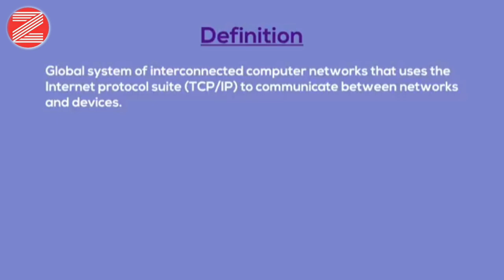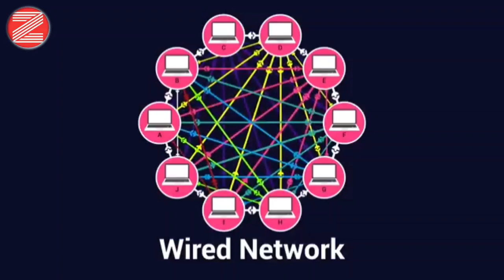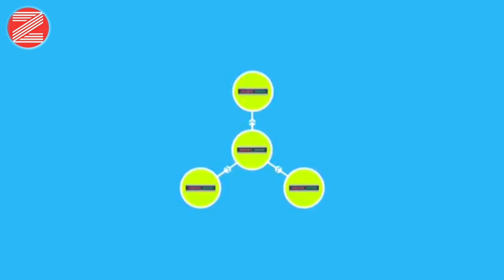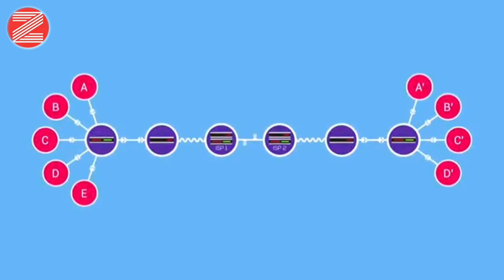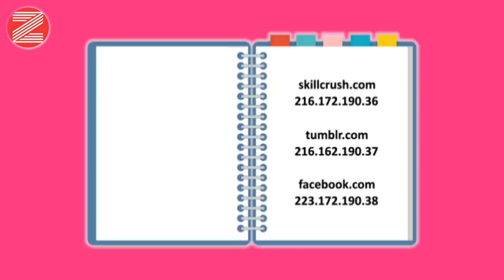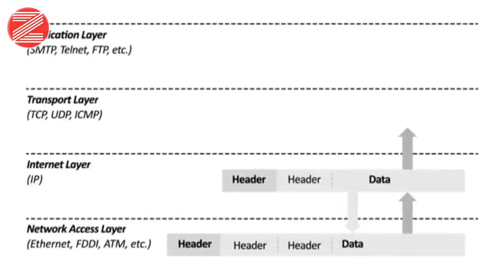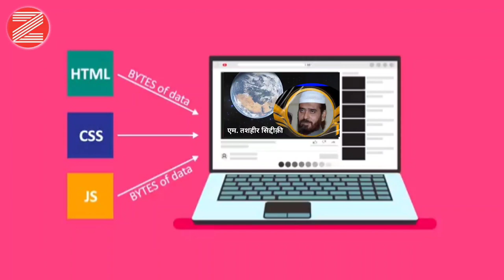How Does Internet Works | इंटरनेट कैसे काम करता है |Who Controls your Internet |इंटरनेट क्या है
This video How Does Internet Works | इंटरनेट कैसे काम करता है |Who Controls your Internet |इंटरनेट क्या है will explain you working of internet using optical fiber cables which are also know as Submarine Cables which was installed by Tier 1 Internet Service Providers across world.

I've explain you everything how these internet data packets travels through these cables & how the connection works in WAN (Wide Area Networks).

You will also learn how Airtel, Jio 4G, Idea, Vodafone, TATA Communication connects you using these cables in India

Queries Solved:

1) How Internet Works ?

2) Internet working using cables

3) Optical Fiber & Submarine Cables Map

4) Working of data packets

5) Internet Kaise Chalta hai ?

6) Wide area network working in details

7) Hindi me jane internet kaam kese kerta hai

8) Who owns our internet or net

9) Internet Service Provider in India: Reliance JIO,

Tata Communication, Idea, Vodafone, Bharti

Airtel, Tikona, Hathway

10) Internet Kiska Hai ?